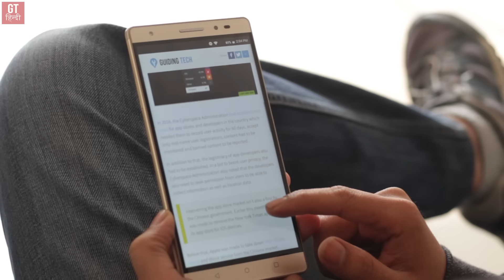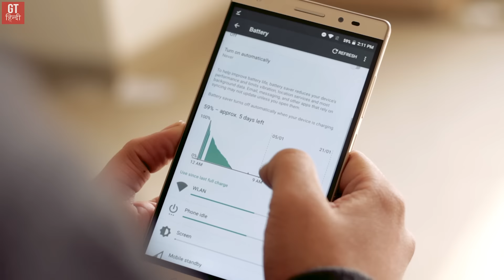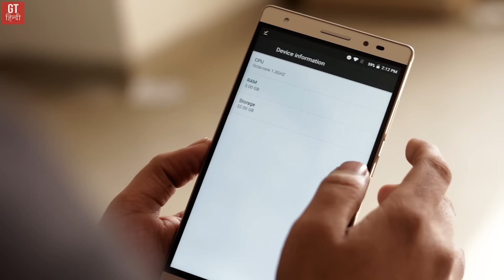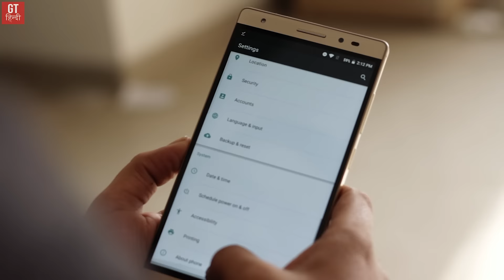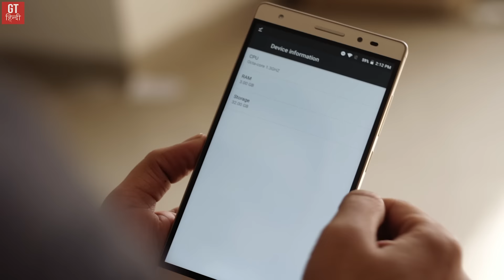Big Screen Smartphones: Pros and Cons (Hindi - हिन्दी ) | GT Hindi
Thinking about getting a big screen android phone, but confused if it's the right size for you. Will it suit your needs or it will be inconvenient to use. Don;t worry, in this video I will talk about top pros and cons of large Android phones with a big screen.

Our Gear:

Camera: Canon EOS 80D

Audio Equipment 1: Zoom H1
Audio Equipment 2: Zoom H4N
Audio Equipment 3: Blue Yeti

Tripod: Manfrotto Befree Live
Gorillapod: Joby GP3 GorillaPod

Lens 1: Canon EF-S 18-55mm
Lens 2: Canon EF 50mm Prime Lens
Lens 3: Canon EF-S 55-250mm

Gimbal: DJI New OSMO Mobile